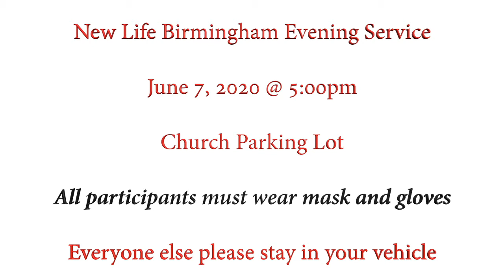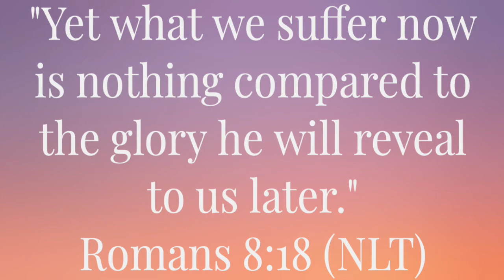NLN 5-17-20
Weekly News for New Life Church (Montgomery and Birmingham location)